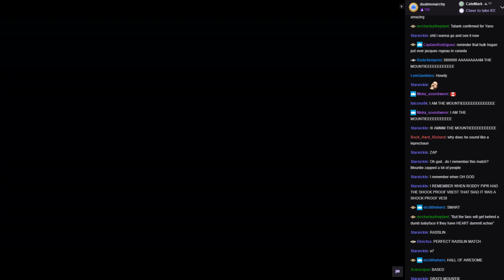WVGCW Genesis Season 3 Episode 11 - 01: Intro